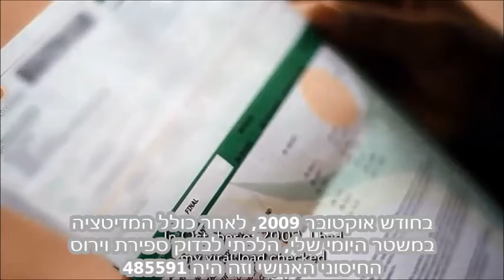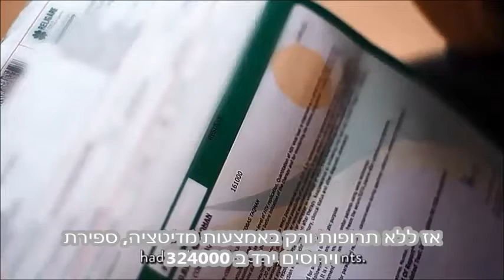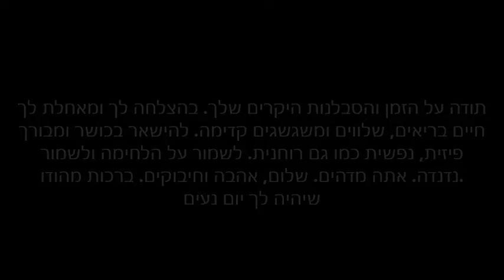יוגה אוטומטית | יוגה ספונטנית | מֶדִיטָצִיָה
אתה יכול מדיטציה על דימוי חסר חיים ו להשתחרר ממחלות כגון איידס, סרטן, סוכרת, דממת, הפטיטיס, פחד, חרדה, דיכאון, כעס, טירוף, עצבנות, התמכרות לסמים ולהשיג אושר נצחי, הנאה, שלום ושגשוג?
נסה זאת ללא תשלום מדיטציה ולאמת את האמת בעצמך !